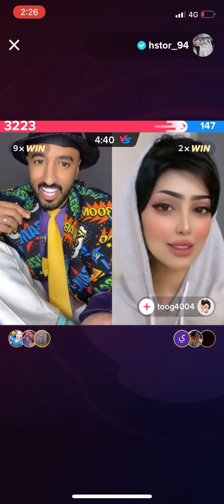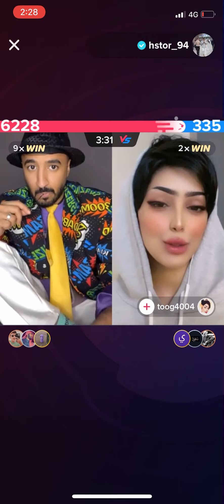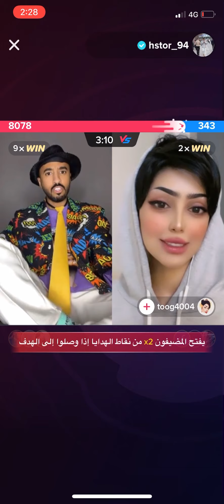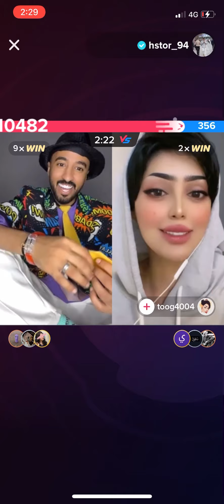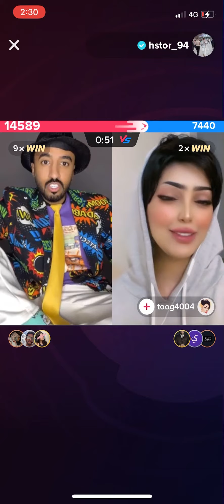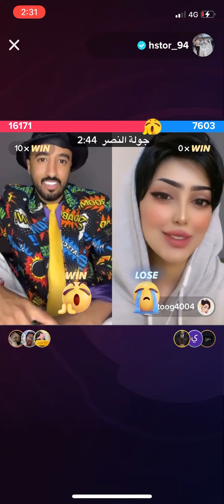بث هستور مع طوق 😂🔥- بث ضحك وطقطقة 😂🤣